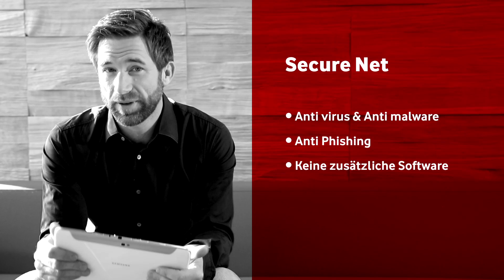Vodafone Secure Net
Schützen Sie Ihre mobilen Endgeräte mit Vodafone Secure Net vor gefährlichen Computerviren – ohne Software auf Ihrem Gerät installieren zu müssen.